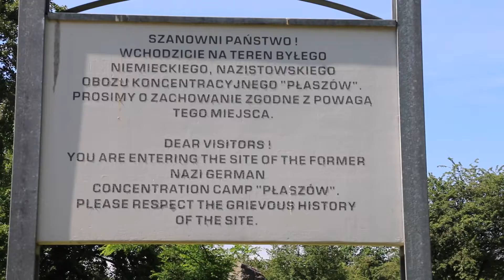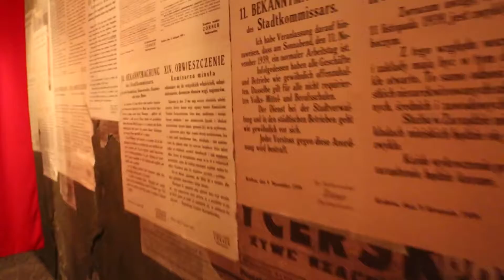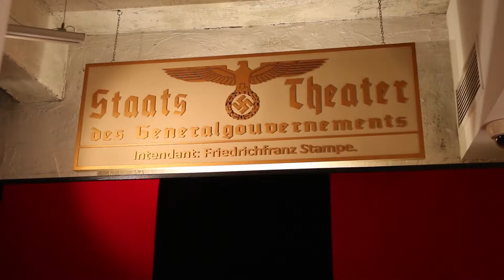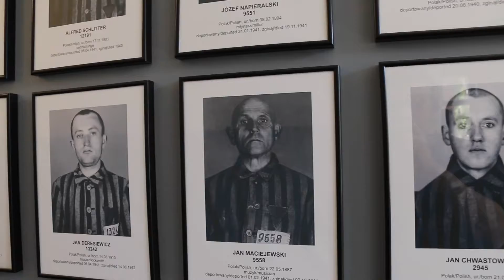Kraków Auschwitz 2016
Vacanza Cracovia  2016

Video montato con iMac (21.5-inch, Late 2013)